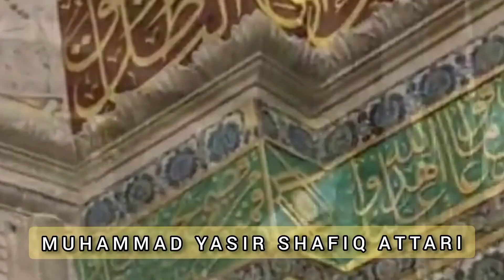Balaghal'ula bi kamalihi | Muhammad Yasir Shafiq Attari | Naat Record by A To Z Network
Pakistani Top Mehfil e naat 1) Mehfil e Noor 2) Noor Ka Samma
3) Rang e Raza 4) nabi ka jashan 5) jalsa punjtan e pak 6) mehfil e shabina 7) shabina e naat 8) guldasta e naat 9) ishq k rang owais qadri k sang

Audio CD's & DVD'S physically Releasing & Distributing By A To Z Network Official

What is Naat. ???
Naat is poetry that speaks well of the Islamic Prophet Muhammad.Some famous scholars in the early days of Islam wrote Naat. People who recite Naat are known as naat-Khawan or Sanaa khawan. The practice is popular in South Asia in India and Pakistan.Naat is often recited in Punjabi, Sindhi, or the Urdu Language.

A To Z Network Official Audio & Video Production | Mehfil e Milad Video | Album Recording | Live Event Filming.

محمد یاسر شفیق عطاری
Muhammad Yasir Shafiq Attari
Ahmad Raza Attari
 lyrics

Haji Owais Raza qadri
Asad Raza Attari
Zohaib ashrafi
Siddeeq Raza Attari al madni
Mufti Samar Abbas Attari
Abdulrehman Attari
ghulam Mustafa Attari